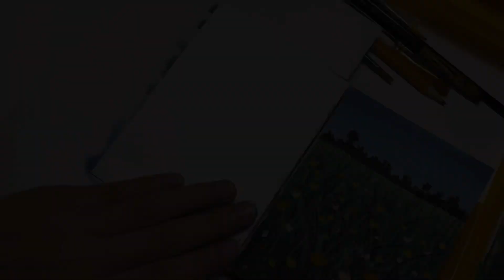🌼 Paint with me - Gouache landscape painting🎨yuukicloud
Supplies 🎨
Himi Gouache set 24 colors
Handmade sketchbook